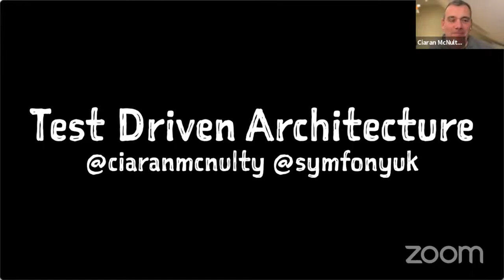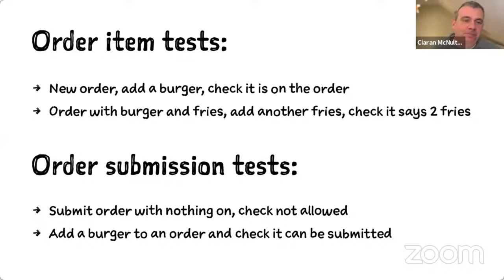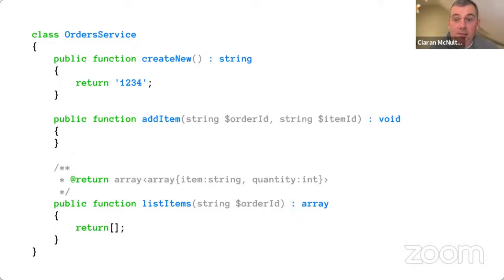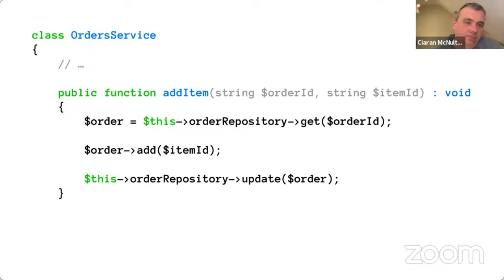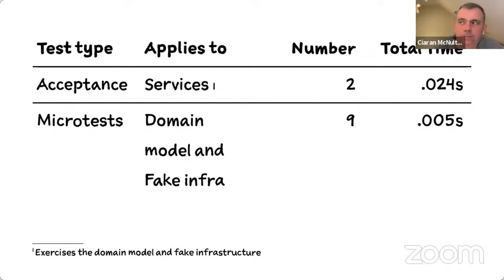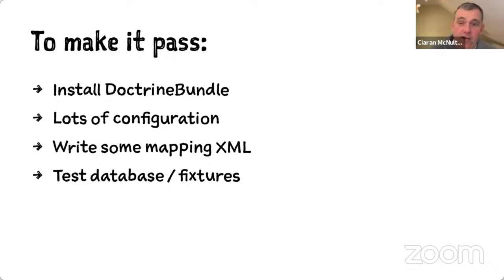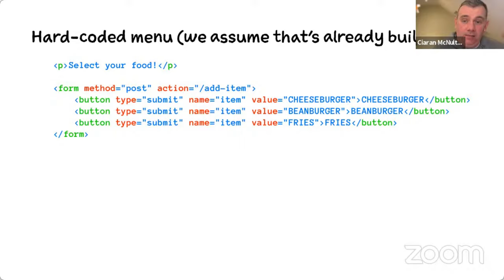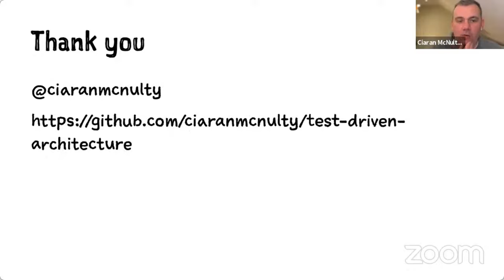Test-Driven Architecture with Ciaran McNulty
Ciaran McNulty addresses the multiple layers of testing within a Symfony application, how to decide where each test belongs, and where to begin when using tests to drive your architectural process, at the Symfony UK usergroup meetup.

Outside of simplistic unit tests, it can be hard to see how to develop large complex systems in a test-driven manner.

We talk about how the types of test we choose to write influences architecture, then look at a specific decoupled architecture featuring unit tests, service acceptance tests, and infrastructure contract tests and see how they fit into a BDD-flavoured test-first approach.